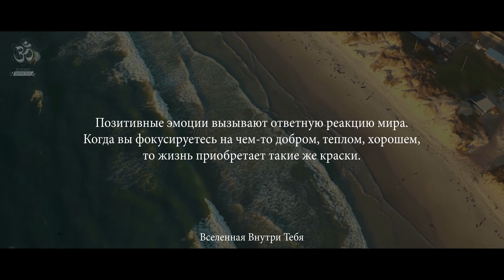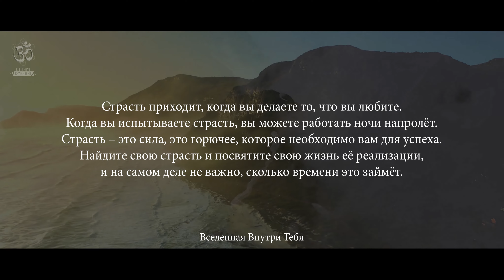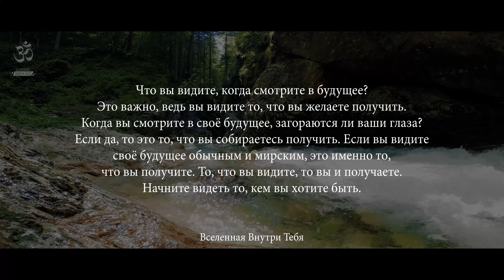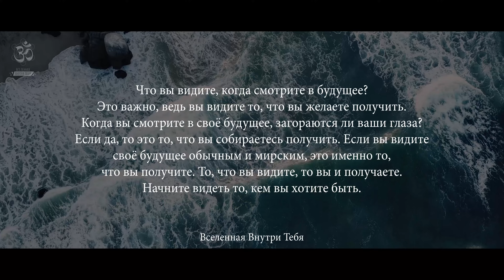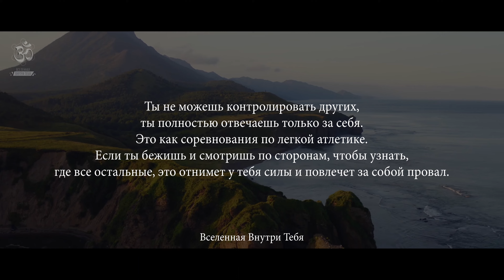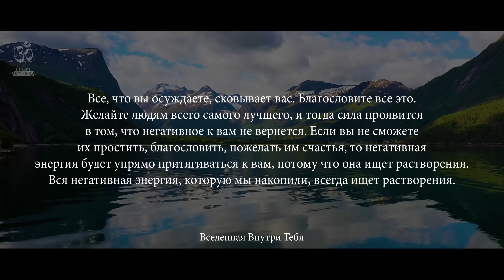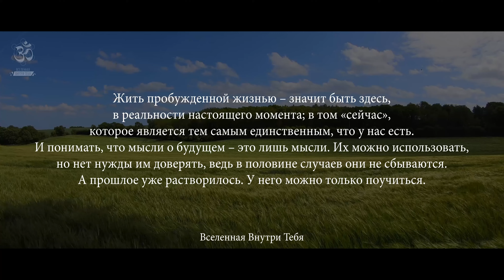Опра Уинфри - То, что вы видите, то вы и получаете. Начните видеть то, кем вы хотите быть.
О́пра Гэйл Уи́нфри (родилась 29 Января в 1954 году) — американская телеведущая, актриса, продюсер, общественный деятель, ведущая ток-шоу «Шоу Опры Уинфри» . Журнал Forbes назвал её девятой по влиятельности женщиной в 2005 году и первой — в 2007 году, самым влиятельным человеком в шоу-бизнесе в 2009 году, самой влиятельной знаменитостью в 2010 и 2013 году.

🔊 Озвучено с помощью Yandex SpeechKit, голос Филиппа.